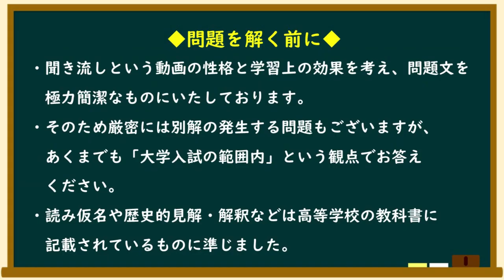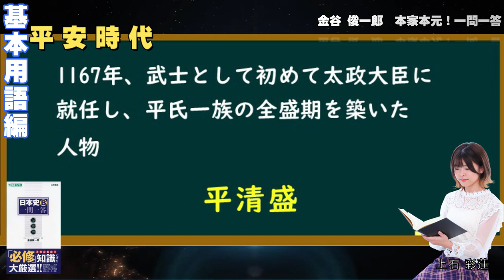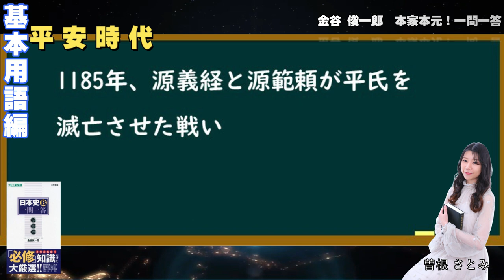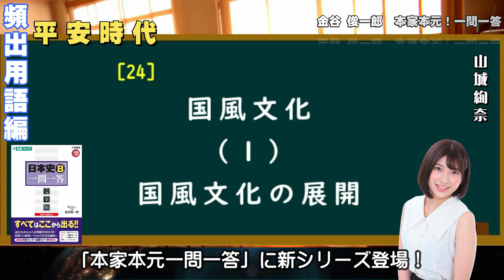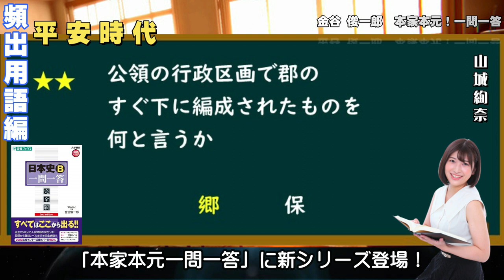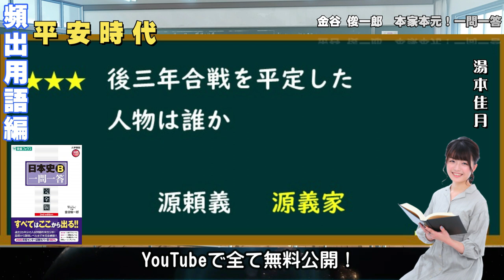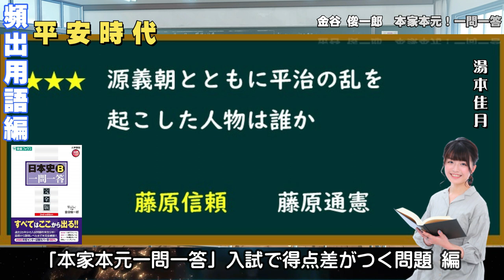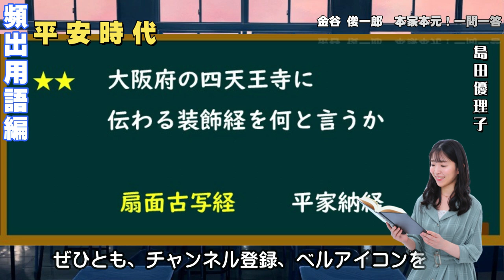⑤平安時代の基本用語＆頻出用語（55分完成）監修：金谷俊一郎、ナレーション：朗読むすめ（本家本元日本史一問一答聞き流し動画）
「本家本元！日本史一問一答聞き流し動画」
・大人になっても知ってもらいたい歴史用語編（基本用語）
・受験生が間違えやすい差の付く歴史用語編（頻出用語）
を時代別に１本にまとめました！